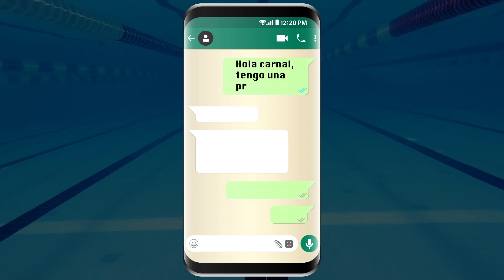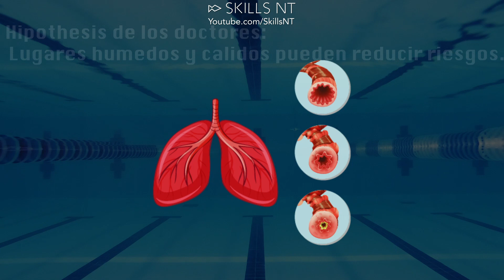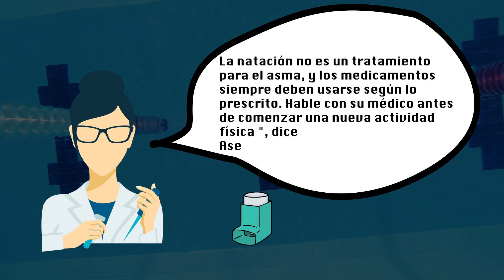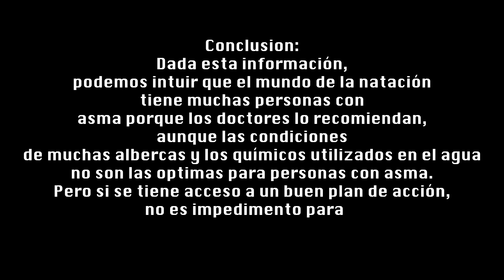La natación y el asma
El agua es la mejor maestra. ¡Tómate 3 minutos para responder estas preguntas y transforma tu natación para siempre! Siempre me he preguntado porque muchos nadadores tienen asma Personalmente no tengo asma, así que investigué un poco y le pregunté a mis amigos nadadores con asma sobre este tema. Esto es lo que encontré.

El asma afecta a muchas personas. Muchos de mis compañeros de equipo se metieron a nadar porque el doctor recomendó el deporte debido a su asma. Se encontró que en el 2008, aproximadamente el 25 por ciento de los nadadores olímpicos tenían asma.

En estudios recientes que enlazare en la descripción, han estudiado la relación entre la natación y el asma. Indican que el entrenamiento de natación es bien tolerado en niños y adolescentes con asma estable, y aumenta la función pulmonar (evidencia moderada) y la condición cardiopulmonar (evidencia alta). Si está en forma, los síntomas del asma se desencadenan con menos facilidad que cuando no está en forma. Pero eso viene con casi todos los deportes. Entonces, ¿por qué los médicos recomiendan nadar?

Bueno, es más probable que los síntomas ocurran en clima frío y seco y cuando la persona se sobrecalienta. Entonces, los médicos plantearon la hipótesis de en condiciones con humedad cálida podrían reducir el riesgo de broncoconstricción inducida por el ejercicio y que la natación podría ayudar a desarrollar buenas prácticas de respiración. Sin embargo, en la mayoría de los estudios encontré que llegaron a la conclusión de que si nadar es mejor o no que otras formas de actividad física no se pueden determinar a partir de sus experimentos.
Sin embargo, como uno de mis amigos con asma me dijo que "los niveles altos de cloro y las piscinas cerradas con ventilación de aire ineficiente hicieron que entrenar y competir fueran extremadamente difícil". De lo que puedo concluir, es que el asma debe tratarse caso por caso.
“Sea pro-activo y toma los medicamentos para el asma según las indicaciones para ayudar a prevenir los síntomas del asma inducidos por el ejercicio. También es aconsejable mantener un inhalador de alivio rápido junto a la piscina, en caso de que experimente síntomas al nadar.
La natación no es un tratamiento para el asma, y ​​los medicamentos siempre deben usarse según lo prescrito. Hable con su médico antes de comenzar una nueva actividad física ", dice Asesora médica: Shilpi Agarwal, M.D.
Pero lo más importante es que si tienes asma y te encanta nadar, recuerda que aún puedes alcanzar altos niveles de competencia. Como dijo el cuatro veces el medallista olímpico Peter Vanderkaay en una entrevista: “Una vez que encontré el plan de acción correcto a largo plazo, pude llegar a donde estoy hoy. El médico, mis padres y yo trabajamos trabajamos en equipo para poder continuar entrenando “.
Conclusion, dada esta información, podemos intuir que el mundo de la natación tiene muchas personas con asma porque los doctores lo recomiendan, aunque las condiciones de muchas albercas y los químicos utilizados en el agua no son las optimas para personas con asma. Pero si se tiene acceso a un buen plan de acción, no es impedimento para el alto rendimiento de los atletas.

Swim fast!